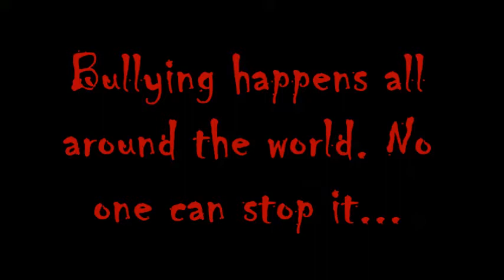"KARMA" Trailer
Bullying happens all around the world. People witness and experience bullying happening everyday. No one does anything, or is capable of doing anything...till now.

A Tristan Clay Short Film.
Copyrighted.
Starring Maddison Taylor, Courtney Gilliam, Steven Justice, and Tristan Clay.